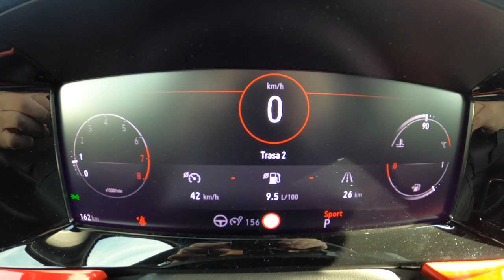NEW Opel Mokka II GS LINE 2021 | 0-100 | POV Test Drive #721 Joe Black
Car: Opel Mokka II SUV GS LINE 1.2 TURBO 130 HP 2021

0:00 Intro
0:04 Walk-around and interior
0:49 Casual driving
3:46 Off-road
3:48 Casual driving
4:44 Spirited drive
6:44 Tunnel
7:30 Casual driving
8:00 Acceleration
8:17 Engine view
8:27 Fuel Consumption

Engine: 1.2L Petrol (Gasolina) 3-cylinders
Displacement (cc): 1199
Power: 96 kW/130 hp
Torque: 230 Nm
Transmission: 8-speed automatic
Traction: FWD Front-Wheel Drive

Acceleration (0–100 km/h): 9,2 s.
Acceleration Joe Black (0–100 km/h): 9,3 s.

Fuel Tank Capacity: 44L
Total Range: 917 km
Weight: 1220 Kg
Cargo Space: 505 Liter
Model: 2021
Base Price: 19.990 EUR

Driver: Joe Black
Video: GoPro Hero 9 Black / Sony a6300 + Sigma 16mm f1.4
Audio: Zoom H2n (recorder) & Roland CS-10EM (binaural microphones)
Edit: MacBook Pro / Final cut Pro X